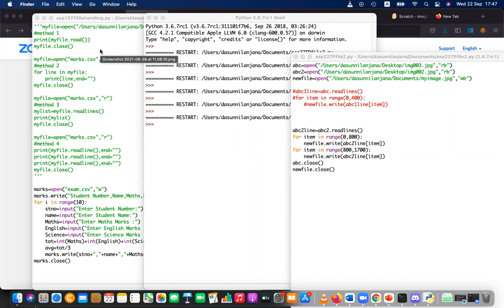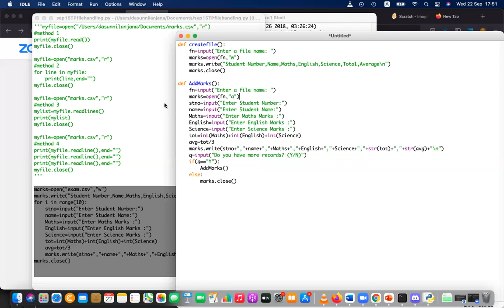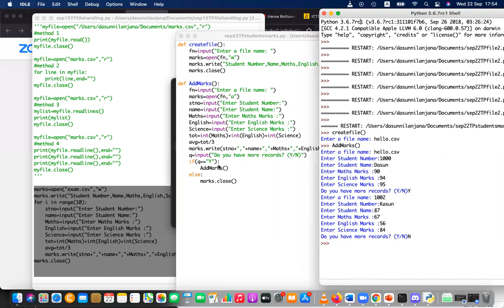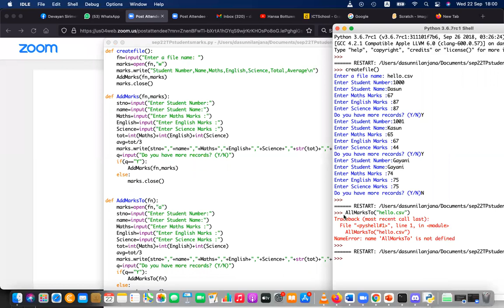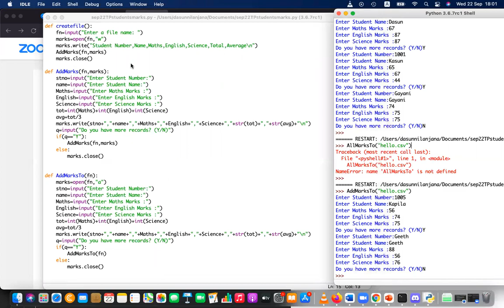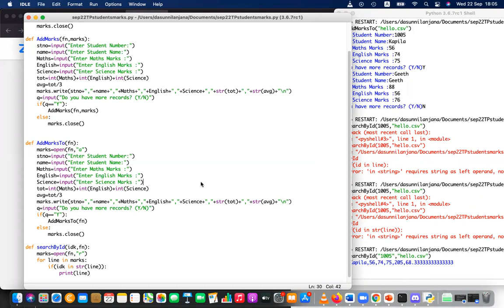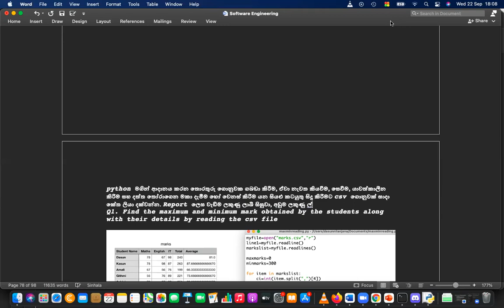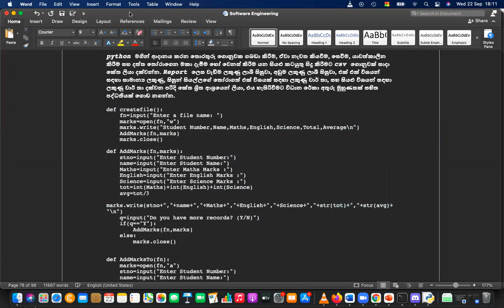2021 09 22 Junior ICT Programmer python file handling P2